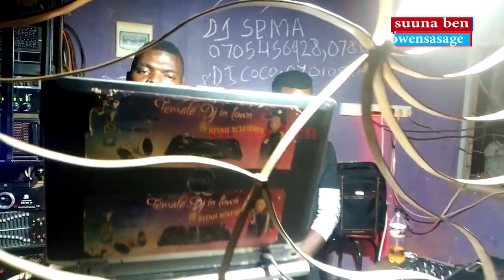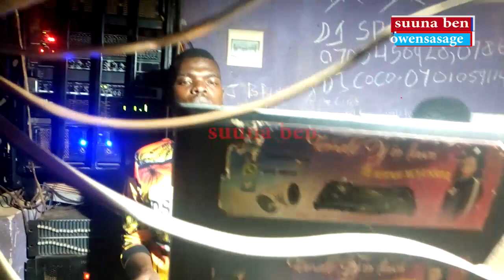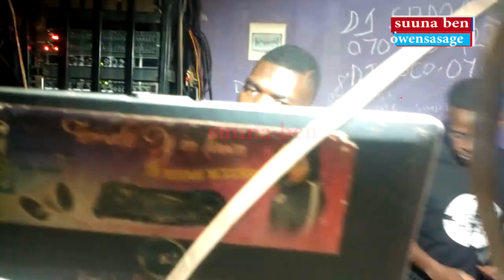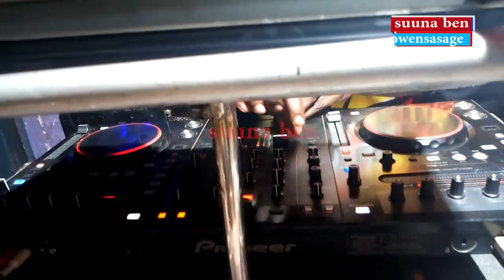Suuna Ben Owensasage akyamudde abadigize ku meeting point nannsana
Catch all the latest events, Radio shows and 101 INTERVIEWS about and with Suuna Ben,
Eno Nsasage